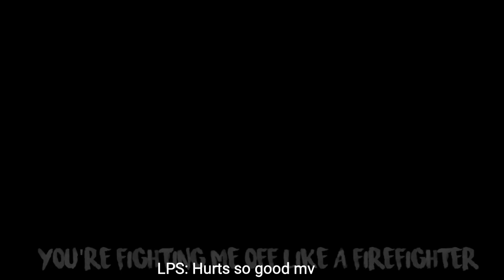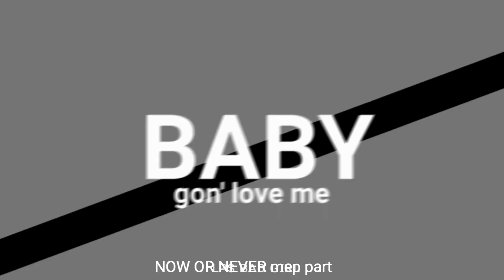Editing progress! ✝️ 2017/2020 | lpsbadgirl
Mi progreso en la edición de 2017 en adelante!
My progress in the 2017 edition onwards!

2017🌹
LPS Daddy issues mv {short)
LPS Ghost town (mv short)
LPS: Hurts so good mv

2018🌹
LPS-MV Gucci Gucci
LPS- CRUSH (short/mv)
LPS- Do re mi mv

2019🌹
LPS Perfecto/ mep part
LPS-THE ZOMBIE short mv
Lps mep part D  I S T U R B I A

2020🌹
NOW OR NEVER mep part
LPS•MV 𝖔𝖙𝖍𝖊𝖗 𝖘𝖎𝖉𝖊
•VERTIGO• mep part 11